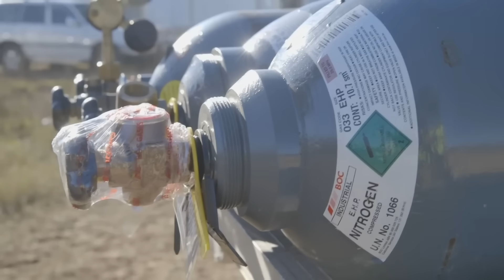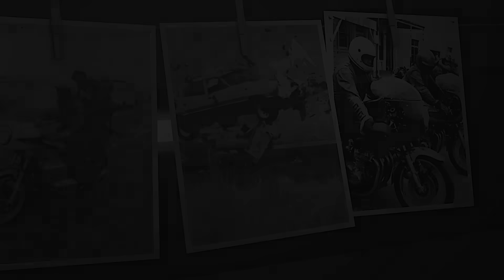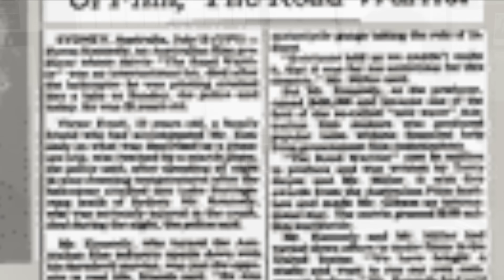[ScoopViewfinder] ตำนานเดือด Mad Max [ตำนานฉาก Stunt สุดระห่ำ]